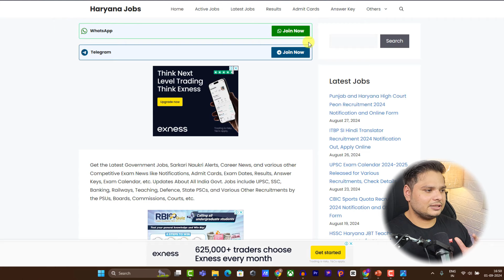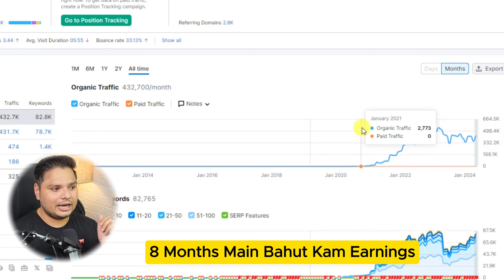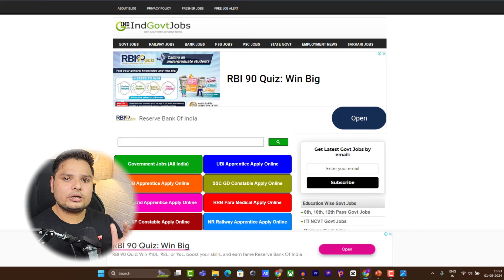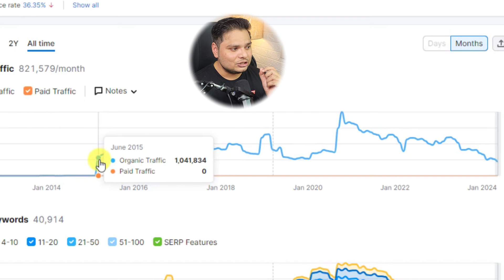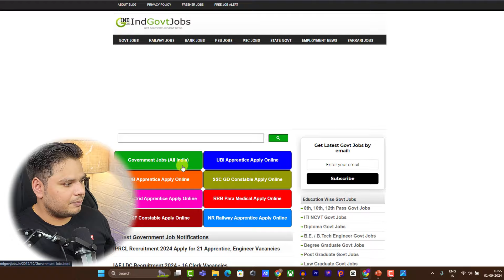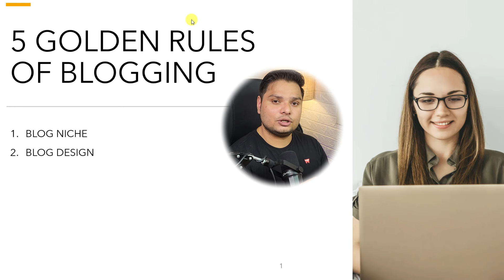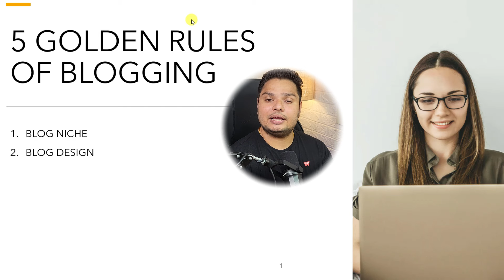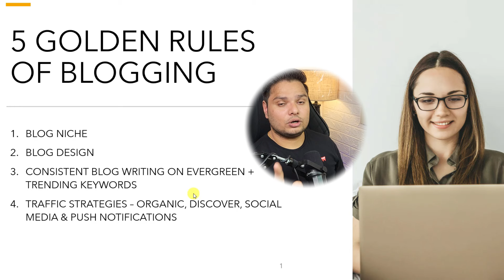Blogging प्यार है Crush नहीं 😂 Blog Se Earning Kaise Start Karein | Make Money From Blog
Whatsapp Num For Theme - 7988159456 (no call only whatsapp)

Hello Friends, if you want to become a successfull blogger & you want to earn money from blogging then this video is only for you. In this video You'll learn how you can earn money from blogging.

Agar aap kuch puchna chahte hain to aap hamse connect kar sakte hain 👇👇 Follow Karna Na Bhulein 😊